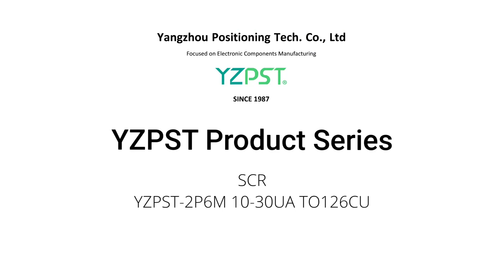SCR YZPST-2P6M 10-30UA